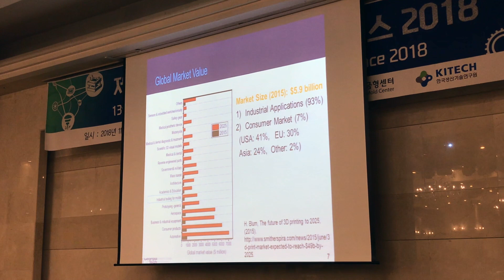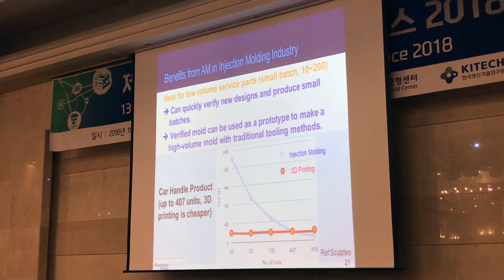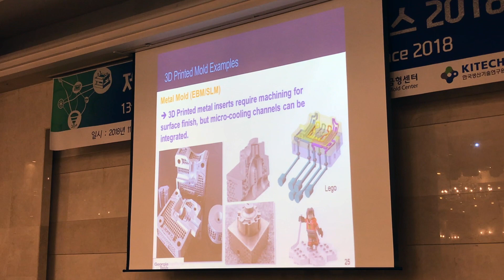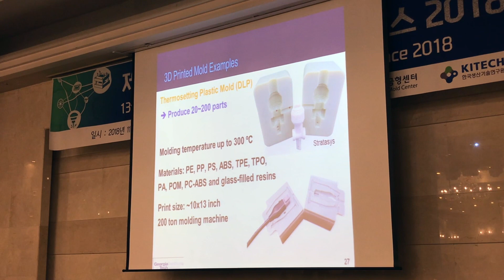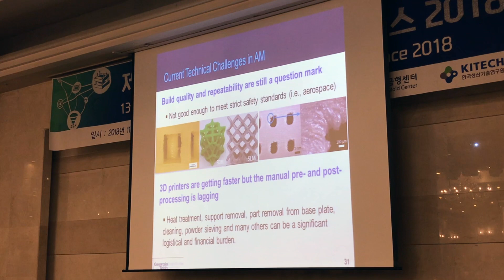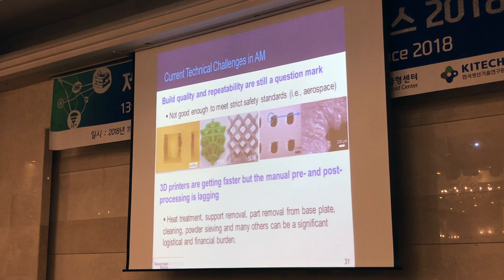사출금형에 3D 프린팅 기술을 활용하려면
지난 11월 2일 진행된 '부천국제금형컨퍼런스 2018'에서 조지아공대 최승겸 교수가 '사출성형을 위한 적층 가공: 공정 및 동향'에 대해 발표했습니다.

최승겸 교수는 현재 주류로 활용되는 3D 프린팅 기술의 장단점과 함께, 사출성형 분야에서 3D 프린팅을 적용하기 위한 해외의 연구 내용을 소개했습니다.

또한, 3D 프린팅 기술을 효과적으로 활용하기 위해 어떤 점을 살펴보아야 할지에 대해서도 전했습니다.